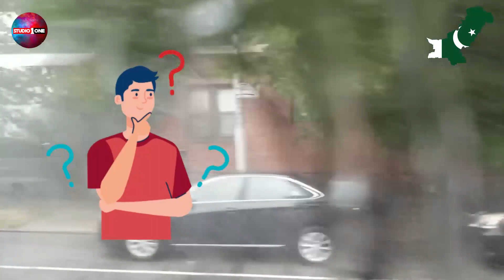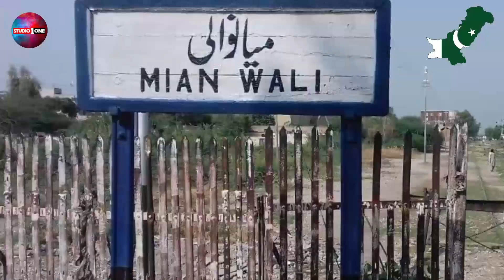Pakistani Shehron Main Khofnak Sailab | Urban Flooding In Pakistan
Pakistan Climate Change say Mutasir honay walay mulkon main say aik hay. Pakistan Global Warming mn sb say kam Gases Ikhraj Kernay wala mulk hay magaer Pakistani Shehr Lahore Islamabad Karachi Urban Flooding ka musalsal shikaar hain. Aj ki video main Hum Urban Flooding kiya hoti hay. Pakistan main Is saal kin kin shehron kay Urban Flooding ka khatra hay aur aakhir is ki wajah kiya hay kay baray main baat kerain gay.